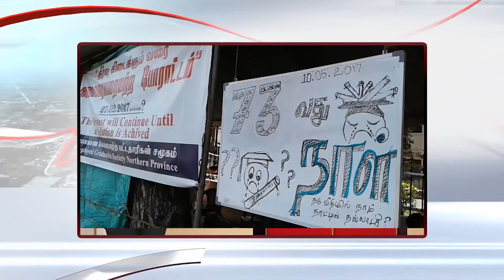யாழ் பல்கலைக்கழகத்தில் வெசாக் கொண்டாட்டம் DDTV Tamil News 10.05.2017